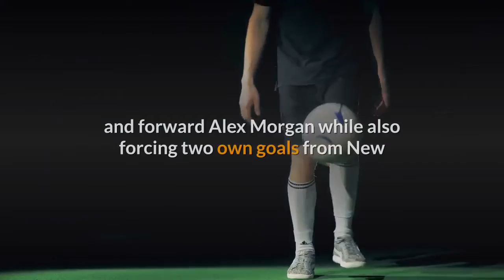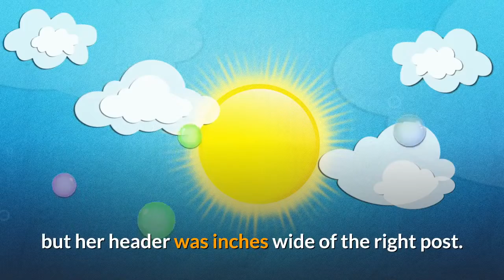2020 Tokyo Olympics USA 6 vs New Zealand 1 Match Report Stats & Group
Lindsey Horan Scores in her 100th Cap and Julie Ertz Picks Up Two Assists; USA Finishes Group Play Against Australia on Tuesday, July 27 at 3 a.m. ET on USA Network, Telemundo, NBCOlympics.com and Telemundo Deportes AppSAITAMA, Japan (July 24, 2021) – After a stunning loss in their opening match, the U. S. Women’s National Team bounced back with an impressive and dominating 6-1 victory against New Zealand in Group G play of the 2020 Tokyo Olympics at Saitama Stadium. The U. S. got goals from midfielder Rose Lavelle, midfielder Lindsey Horan, forward Christen Press and forward Alex Morgan while also forcing two own goals from New Zealand to put itself in position to advance to the quarterfinals. The U. S. finishes group play on Tuesday, July 27 against Australia with that quarterfinal spot on the line. With Sweden’s 4-2 victory over Australia in the first Group G match of the day, the USA now sits in second place with three points – the same as Australia – but with a better overall goal difference (plus-2 to Australia’s minus-1), which is the first tiebreaker. Sweden (6 points) is in the driver’s seat and has already secured its spot in the knockout round, but the USA will finish second in the group with a win or a tie in the group finale. The top two teams from each group as well as the top-two third place teams advance to the knockout stages. The USA could still potentially get through to knockout rounds even with a loss, via one of two third-place berths to the quarterfinals. The crucial final game in Group G kicks off at 3 a.m. ET from Kashima Soccer Stadium in Kashima, Japan, on USA Network, Telemundo, NBCOlympics.com and Telemundo Deportes App. Playing with pace and a crispness that was absent in the first game, the USA controlled the match over the 90 minutes and Lavelle gave the USA an early lead that they would never relinquish in just the ninth minute. The goal was Lavelle’s first in the Olympic Games. The U. S. was in control the rest of the first half and Carli Lloyd, Heath, Megan Rapinoe and Horan all appeared to have scored for the USA with goals during the run of play, but all four were correctly disallowed for offside in the build-up. Despite the Americans controlling the match, three minutes before halftime, forward Hannah Wilkinson created a quality opportunity for New Zealand. The forward was able to slip behind the U. S. backline and get on the end of a well-placed service from midfield, but her header was inches wide of the right post. It would prove to be the Kiwis best chance of the game outside of their goal. Less than a minute later, Horan got her goal off a corner kick. The goal was Horan’s first ever in the Olympic Games and she became the seventh USWNT player to score during her 100th cap. In the second half, the U. S. scored its third off a New Zealand own goal.